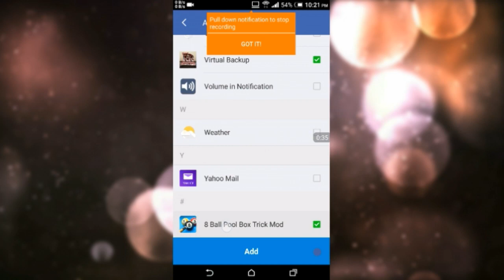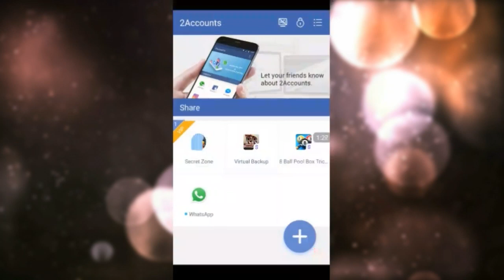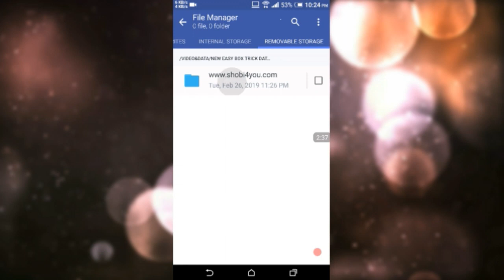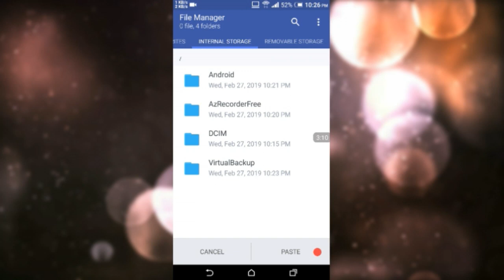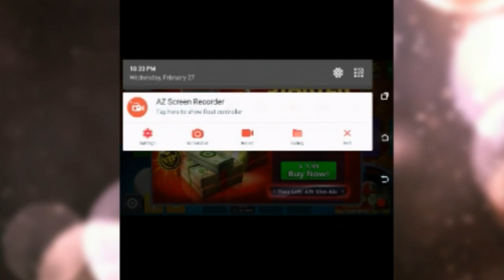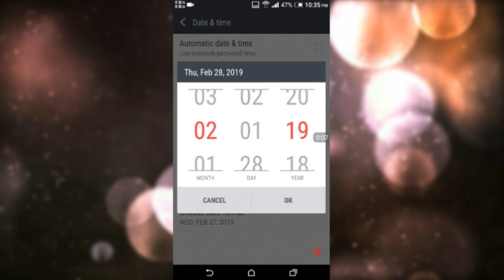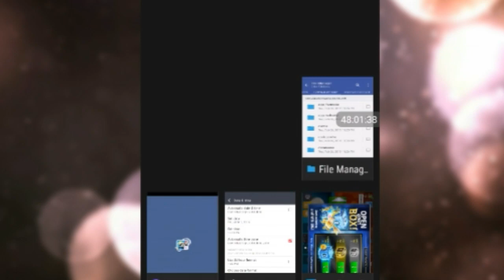😍 5 Cash 1 Legendary Box Trick All Problem Fix Here 100% Working➕ New Mod & Backup Data||Aziz8bp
Direct Link For Mod and Other Apps...

 Gmail Id...